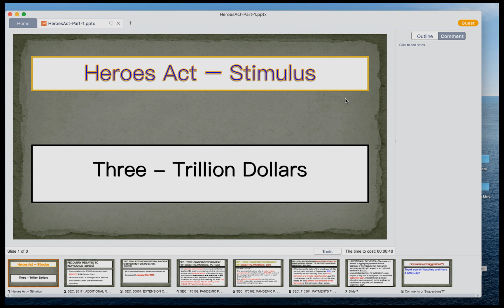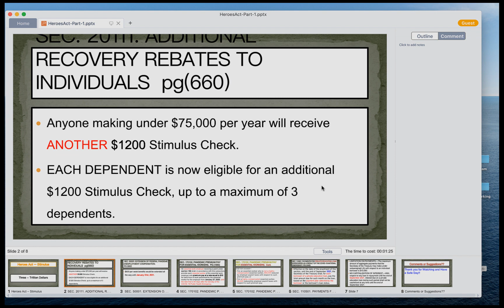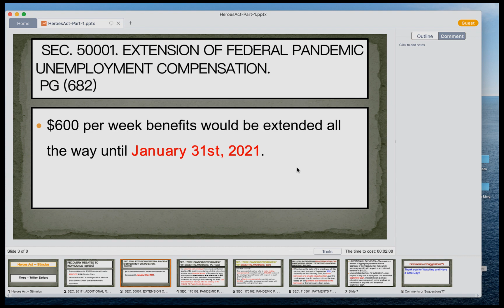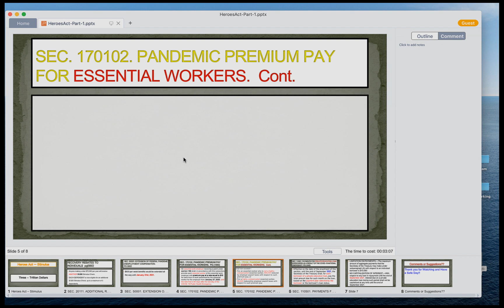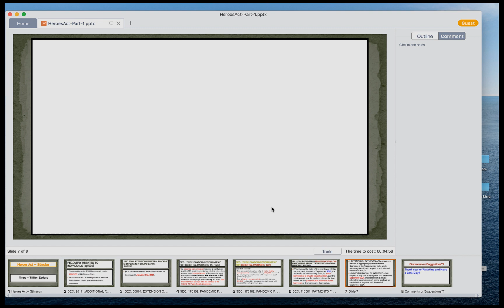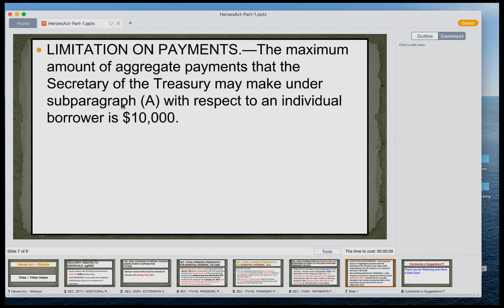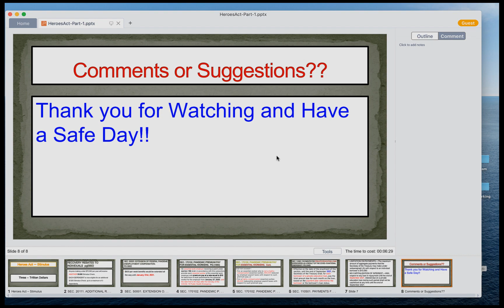Stimulus Package 2 - Heroes Act Bill - 15 May 20 - Part I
We discussed Part #1 finalized stimulus proposal currently in Congress, known as the Heroes Act - Phase 4 Stimulus - and go over a few of the main takeaways that might apply to you.

In this Part #1, we covered the following;
1) Recovery Rebates - Cash to families up to 6k per family. (Stimulus check 2)
2) Unemployment Extension
3) Premium Pay for Essential workers
4) Education Loan Payment Support

My channel is about helping families get ahead in life and educate them in becoming debt free, increasing their income and passing wealth onto their future generations. Times are changing and we all have to adapt and overcome!

I'll make more videos about this great package within coming days until I cover everything in the bill within reason. Over 1k pages, thank you all for visiting my new channel and Take Care!